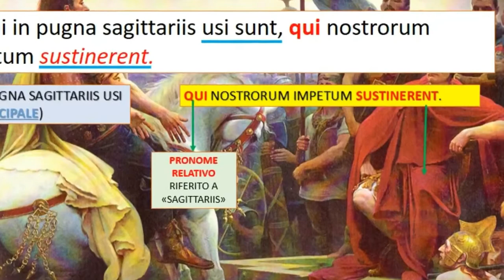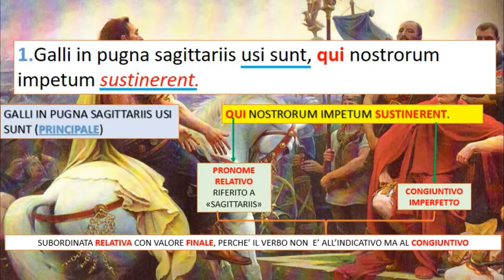La relativa con valore finale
Nel video compaiono alcune immagini tratte dal fumetto La storia di Roma di E. Biagi.